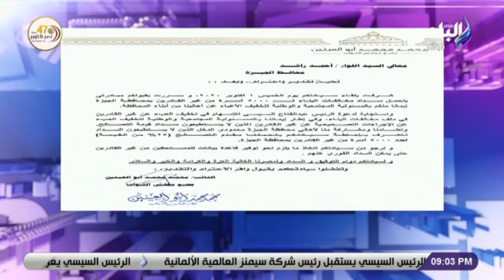أبو العينين: مطالب أهالي الجيزة والدقي والعجوزة مشروعة ومن حقهم ..ورصدت مشاكل أرض اللواء وأولاد علام